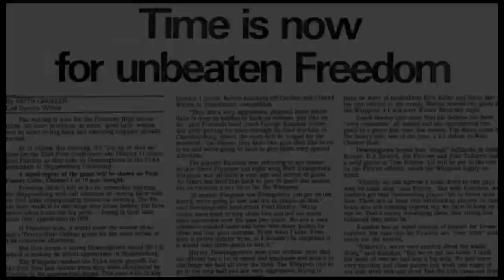Champions Over Time: The 1983 Freedom Soccer Team trailer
Trailer for Freedom Soccer 1983 State Championship documentary coming soon to The Morning Call.